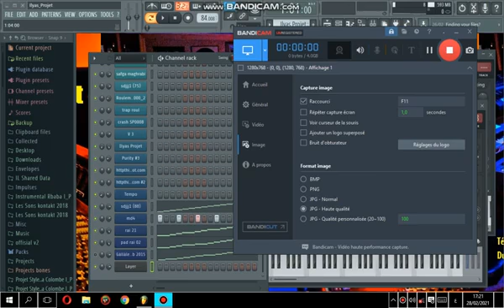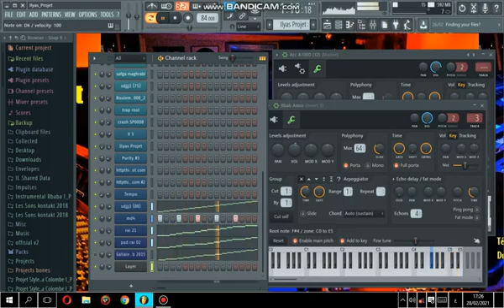Projet fl studio 2021 + FLP + rythmes Fooor - أروع عزف راي مع روابط تحميل البروجيات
TOUT LES SONS ET RYTHMES ET FLP :
Yamaha A1000 : ______________________________